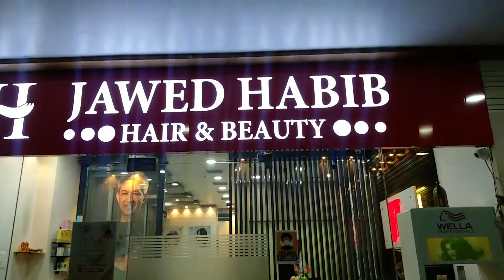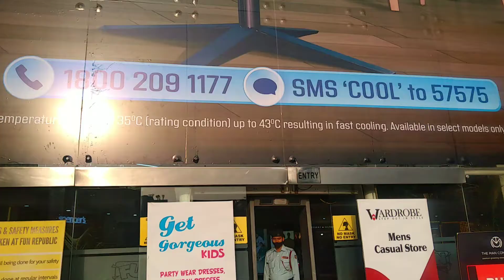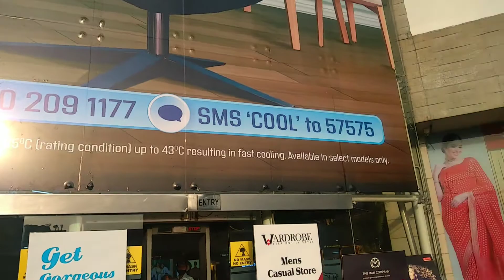Hmlog Koun Se Mall Gye,Mall Me Ayat Kahan Chli Gai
is vlog me hmne Lucknow mall dikhaya hai...fun mall dikhaya hai aplog Ko..